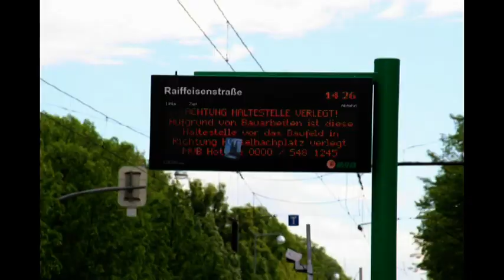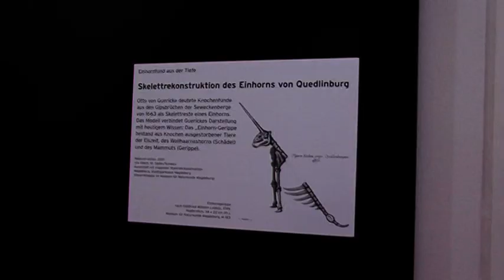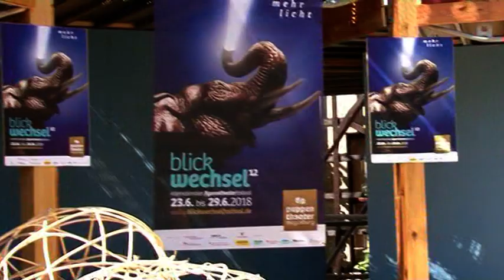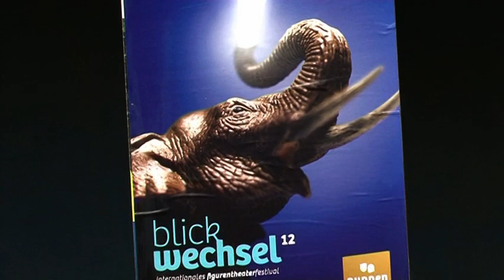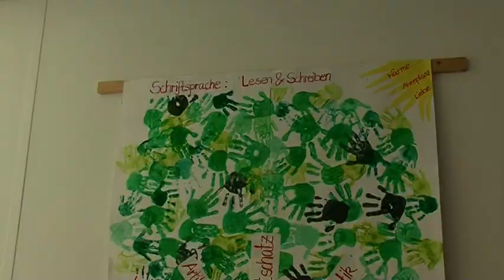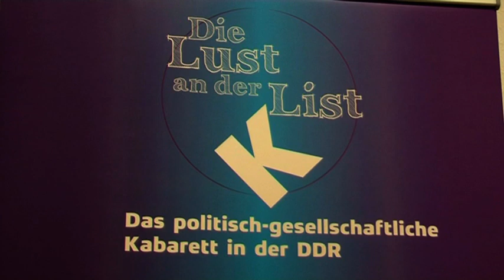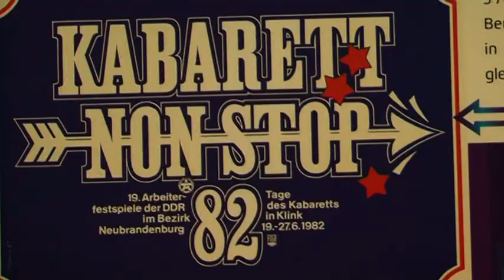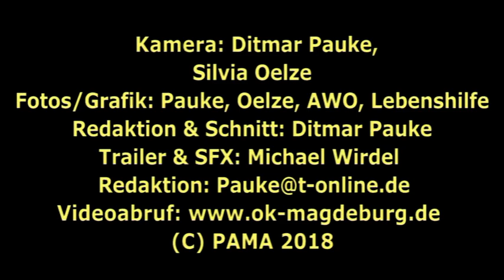M hoch 3 - Magdeburger Monatsmagazin | Ausgabe Mai 2018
Mit folgenden Themen:
Neue Gleiskreuzung an der Wiener Straße
Neue Tierbilder im Naturkundemuseum
Vorschau auf das Festival Blickwechsel
Tag der Kinderbetreuung im Traumzauberbaum
Ausstellung: Das Kabarett in der DDR
Richtfest am neuen Objekt der Lebenshilfe
Redaktion: Ditmar Pauke